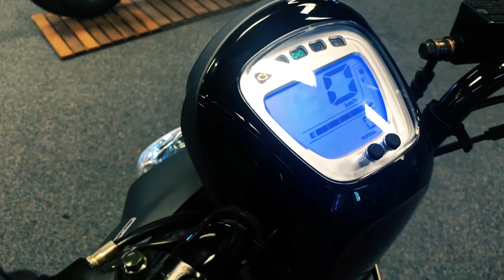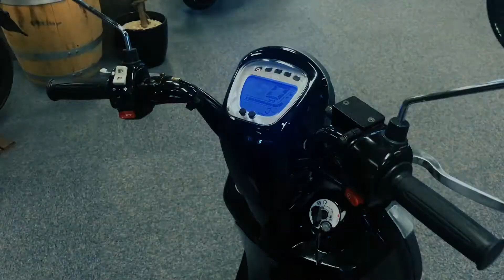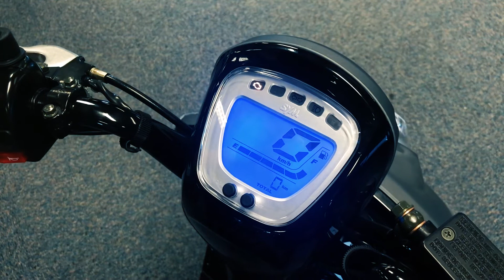SYM MIO 2018 INJECTIE | ALLES WAT JE MOET WETEN!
Sym Mio 2018 Injectie